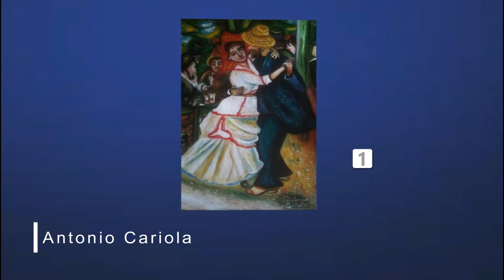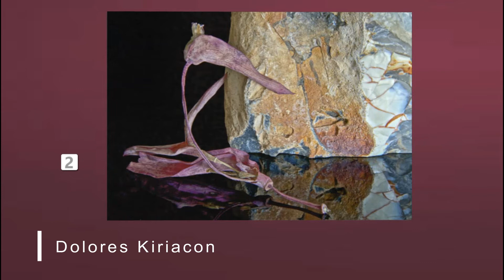Forme d'Arte 2018 6a Edizione - Mostra collettiva virtuale online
Forme d'Arte 2018 - Sesta Edizione

Forme d'arte nasce nel 2012 come evento espositivo virtuale e da quell'anno accompagna artisti internazionali in esposizioni online in un contesto immersivo tridimensionale via web.

Mostra collettiva virtuale internazionale allestita e curata nelle sale virtuali del Muvi Roma, il museo virtuale indipendente di Roma

Qui sotto troverete la locandina dell'evento che è stato online dal 9 al 30 Giugno 2018, con i nomi di tutti i partecipanti.